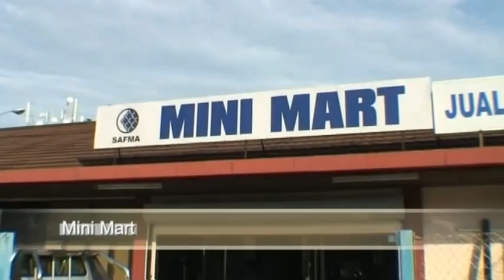Sabah Fish Marketing Sdn Bhd [HD]